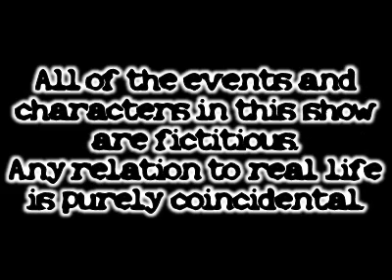Silent Hill: Broken Dreams (Halo 3 Machinima Comic) Episode 3: Abomination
Mike escapes the Pyramid Head, meets up with Matthew and a disturbing creature emerges.  Music is from the Silent Hill series (c) Konami and made by Akira Yamaoka.